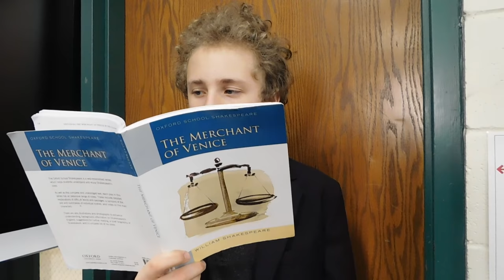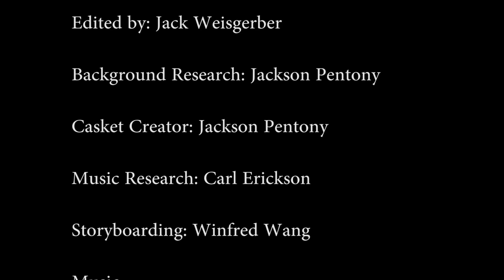Merchant of Venice Trailer Project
Project for English Class-

Music Used-